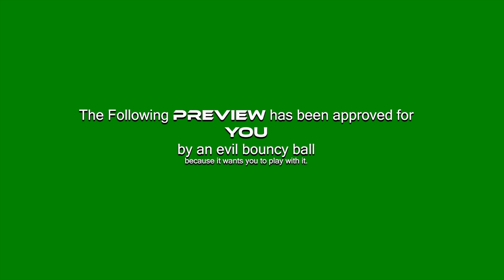2013 Trailers - The Evil Ball (Comedy Horror)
Here's a trailer for an upcoming film that will probably never be made.

Summary:
Aleek Boolz is a young 17 year old kid who is randomly playing at a park at night. He meets another young boy who has a very special ball. Things get a little weird and Aleek begins to feel uncomfortable. He tells the young boy that he doesn't want to play with his ball anymore and walks away. The young boy begins to follow Aleek and Aleek notices and begins to run. Little does Aleek know that the boy is being possessed by THE EVIL BALL.